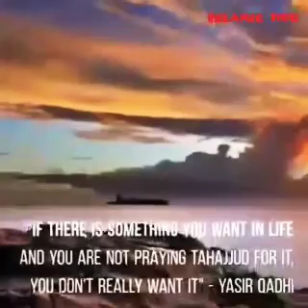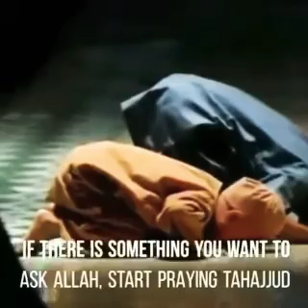Power of Tahajjud Prayer